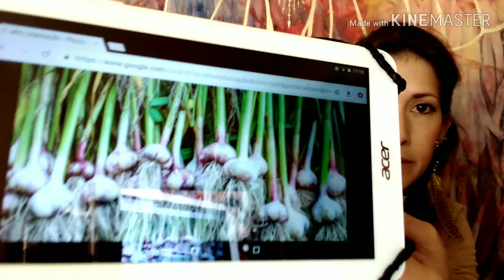Very Aloe Vlog - O Alho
Hoje falo sobre as propriedades terapêuticas do alho.